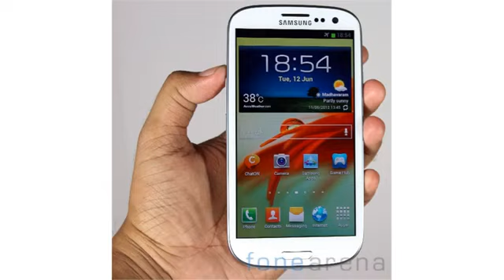samsung galaxy ace 3 price128